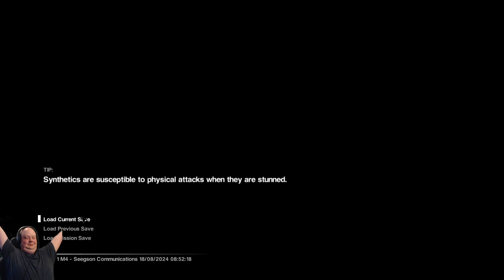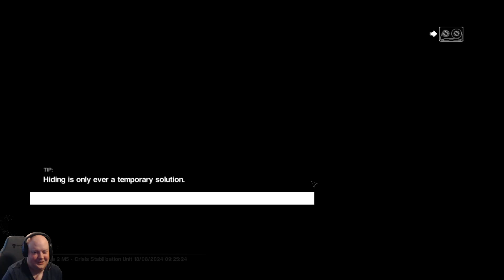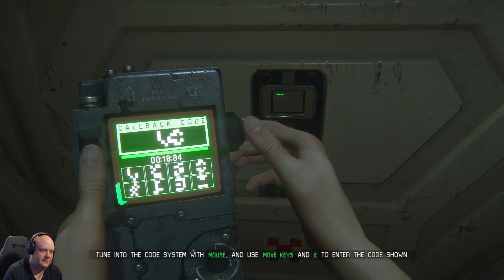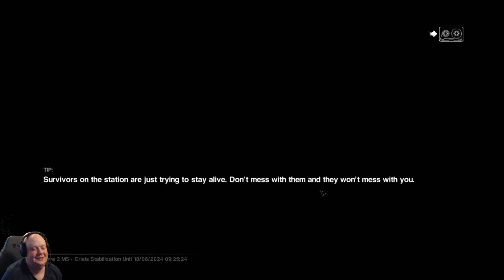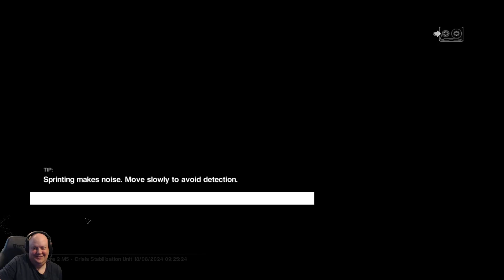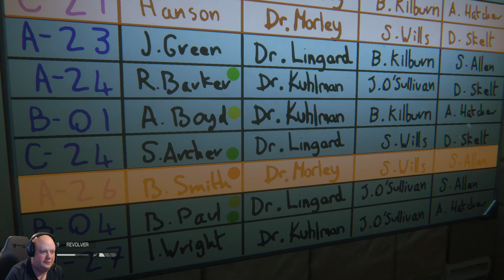In space... why are there so many people? Gotta be quiet. Alien: Isolation VoD 2